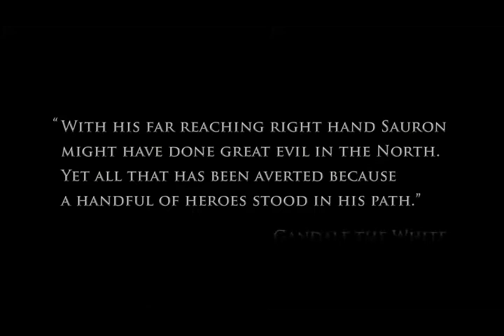Trailer El Señor de los Anillos: La Guerra del Norte - E3 2010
Trailer del E3 2010 del videojuego El Señor de los Anillos: La Guerra del Norte para PC, PlayStation 3 y Xbox 360.